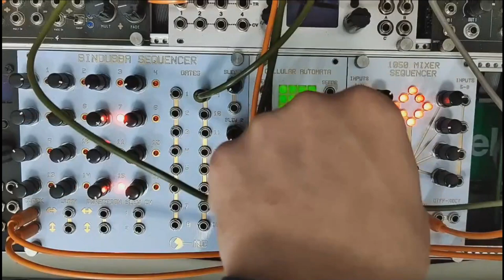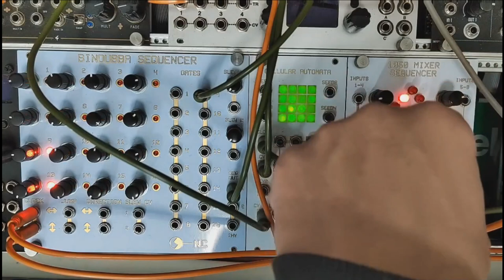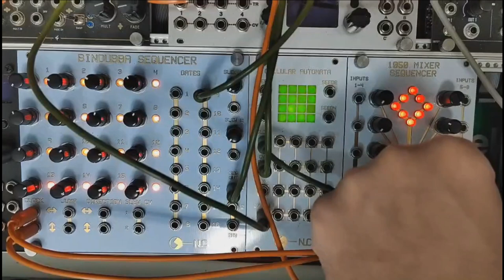Jamuary 31 No VCOs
Three sequences clocked fast enough to act as the voices here. Bindubba, Cellular Automata, and 1050 MixSeq. Four different LFOs running at different speeds are fed into sequential switches triggers semi-randomly for the sequence.